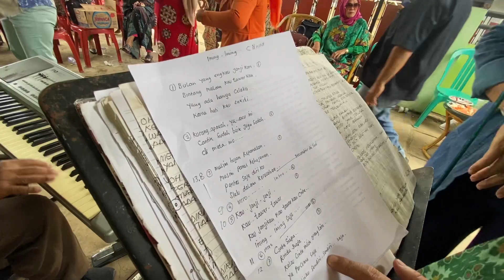“Iming-Iming” Ibu Sri Untaksih Meyer, Arisan IKTK Lampung Di Rumah Bu Novi, Natar. Sabtu, 12-11-‘22